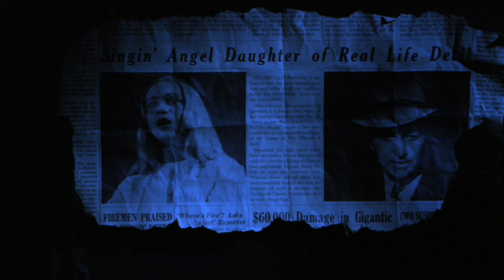Kool Flix Lemora: A Child's Tale of the Supernatural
The Kool Flicksters review Lemora: A Child's Tale of the Supernatural (1973)